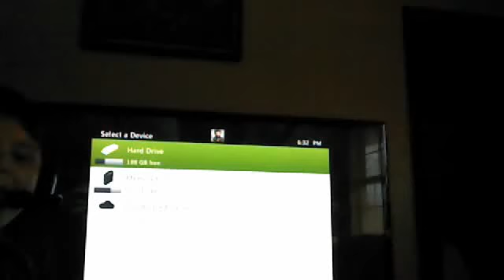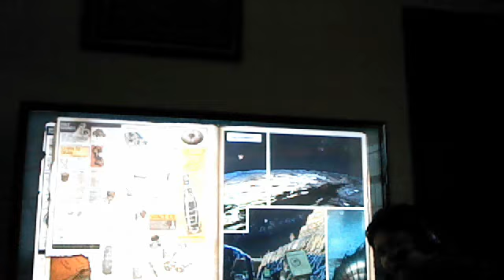call of duty black ops zombies